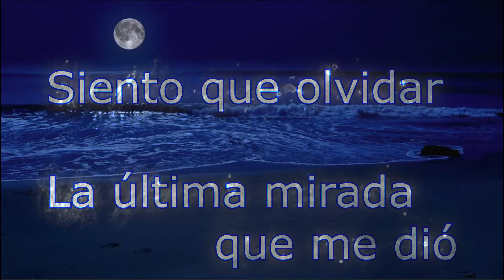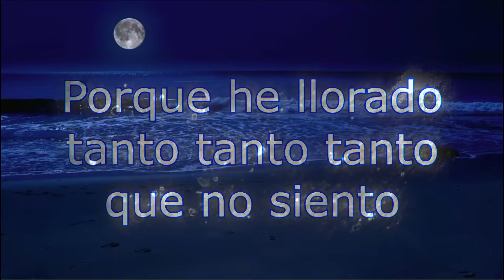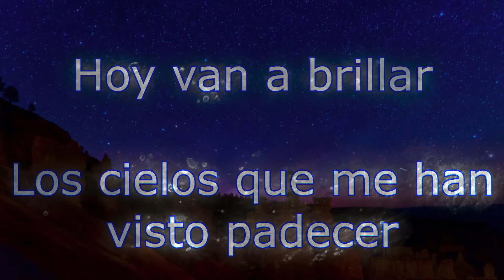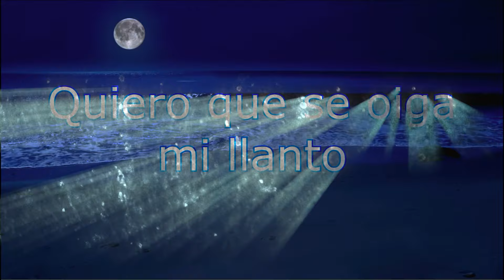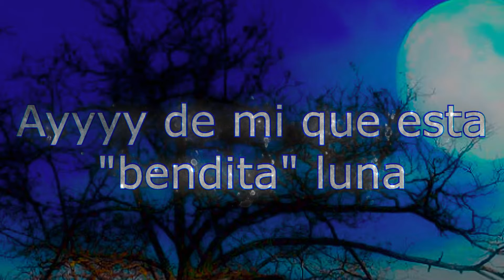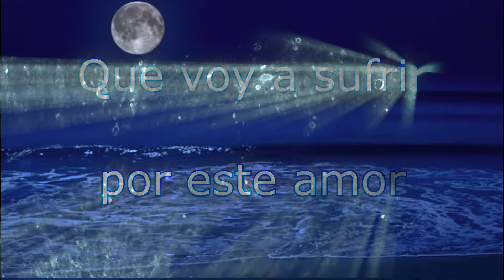FRANCO ROSSIGNOLLI - LA ULTIMA NOCHE (lyrics)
Belíssima interpretação de Franco Rossignolli e fazemos um convite para o Noite Cigana da Lua Nova - O Luau  onde estará se apresentando ao vivo!!

Paricipações (dança): Marcia Brandao, Mary Chiarelly, Desireé Paiva, Marisa Oliveira, Márcio cigano.
Produção: Santuarium Cultural.
Edição e mixagem: Kaiser Lima